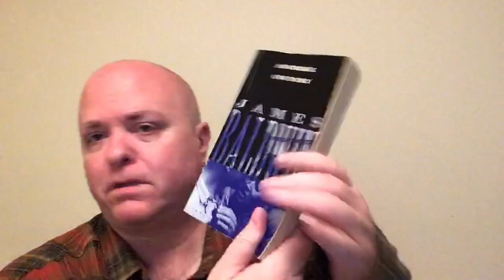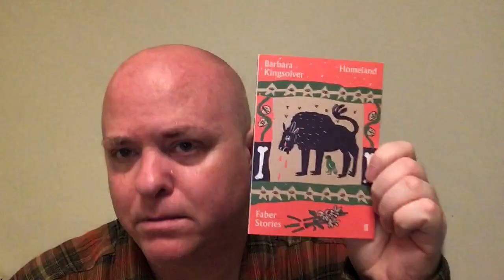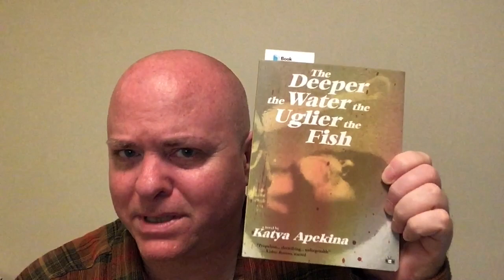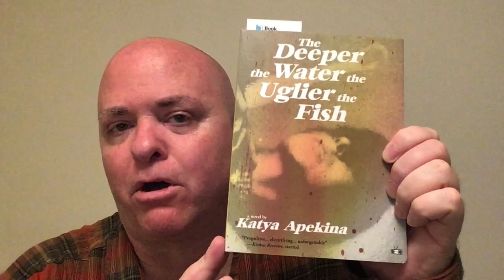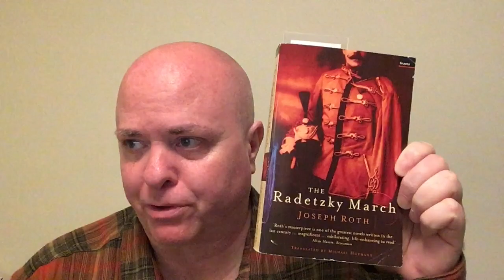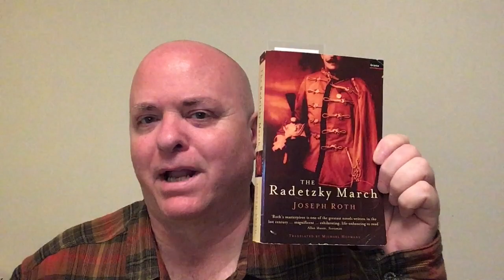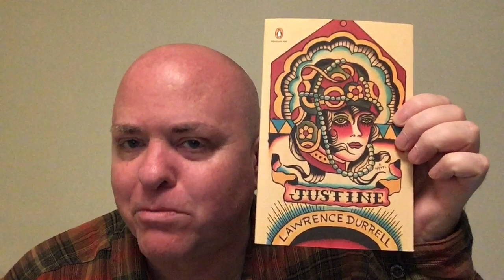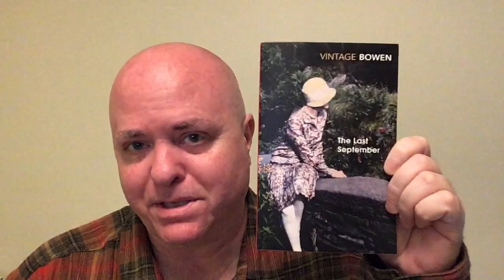Friday Reads: In Praise of 4 -and 5-star Reads (and Good Riddance to the Rest!)